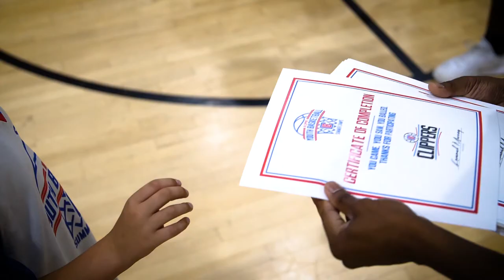LA Clippers Youth Basketball Camp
The LA Clippers Youth Basketball program hosts week long camps during the Winter and Summer designed to take participants games to an All-Star Level!